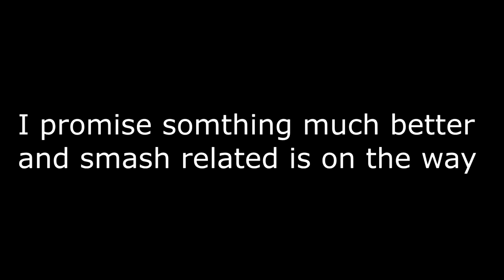Hey! this game is pretty fun